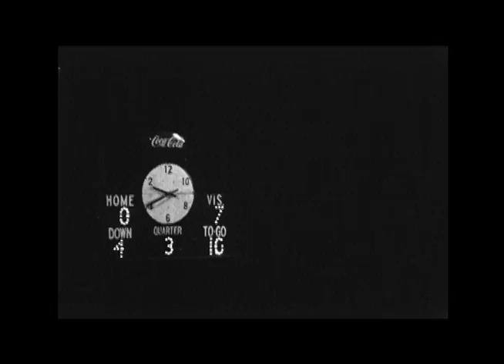1965 (09-24) Foley 13 vs Tate 0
This was the third game of the season for the 1965 Foley Lions.